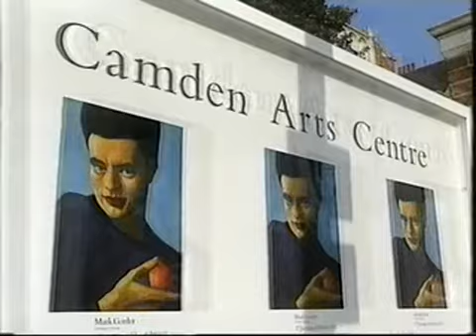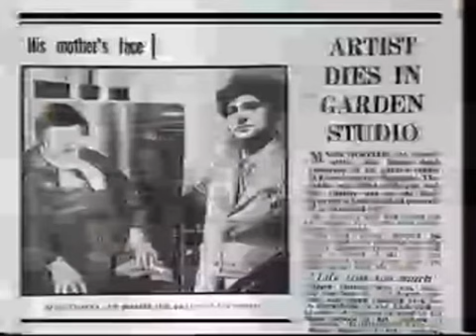Mark Gertler. Howard Jacobson on the artist, marking a retrospective at the Camden Arts Centre 1992.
BBC Late Show item. Small jump in the middle.